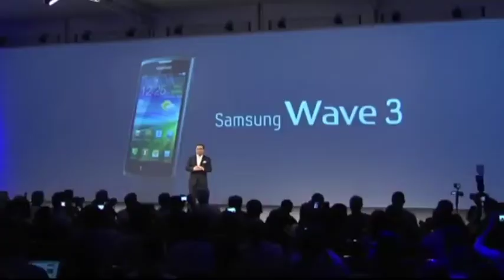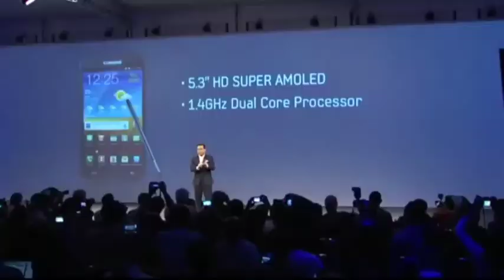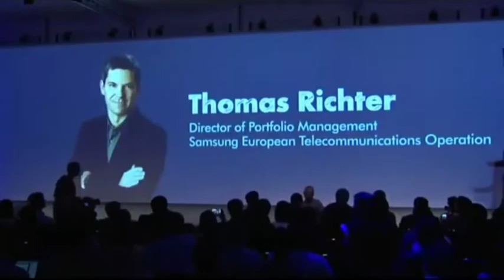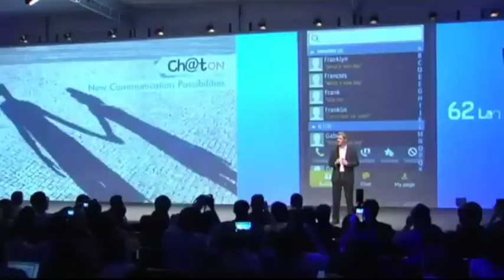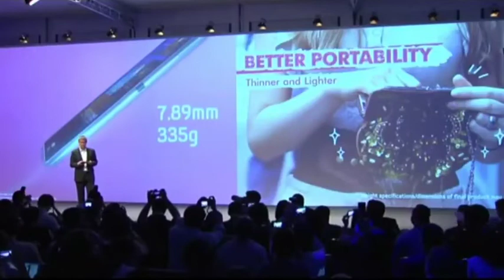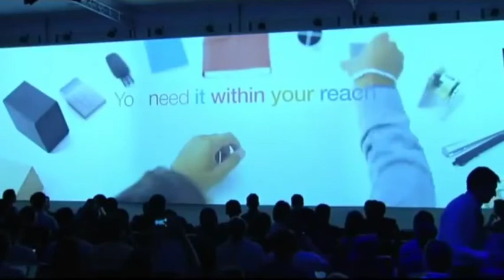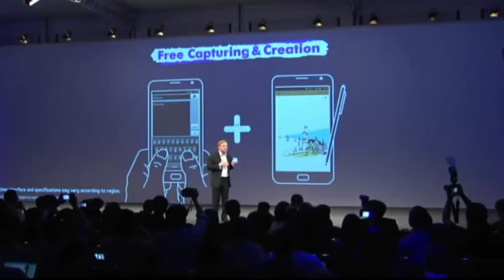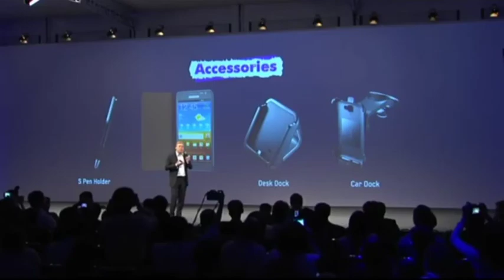Samsung Mobile Unpacked Setember 2011